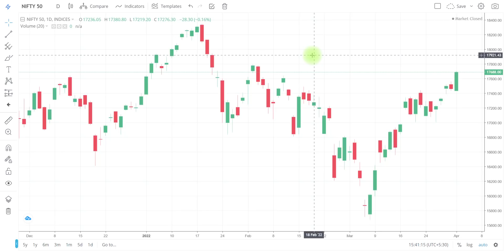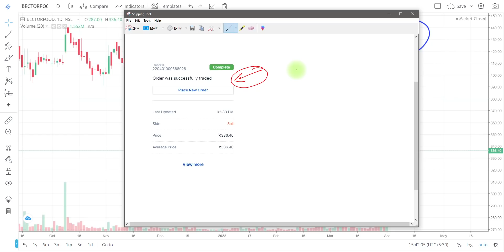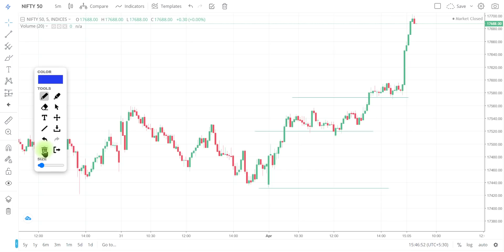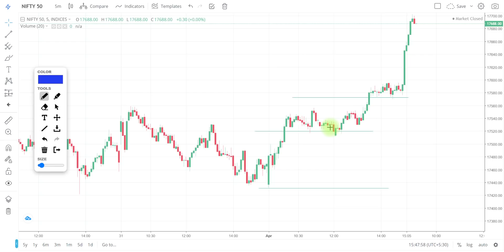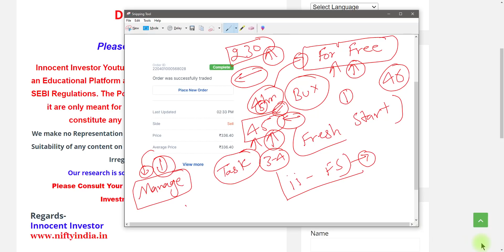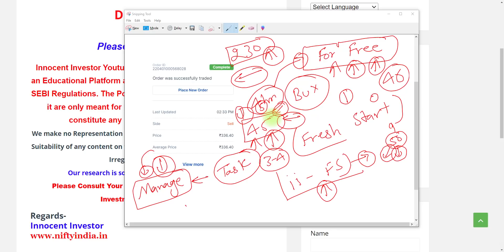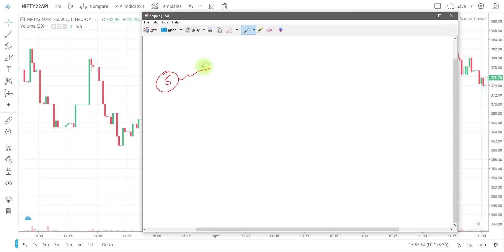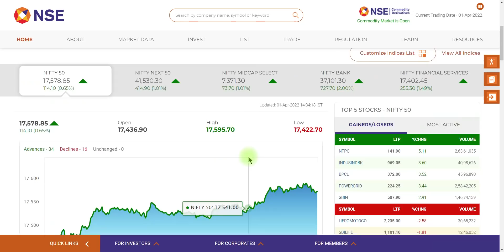नए साल पर मेरी तरफ से बम्पर GIFT | NEW YEAR GIFT | HAPPY NEW FINANCIAL YEAR | MARKET REPORT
"OR"
Open Account With No.1 Full-Time Broker
                                " OR"
Open Account With India's No.1 Broker

Regards-
("ii")
Innocent Investor